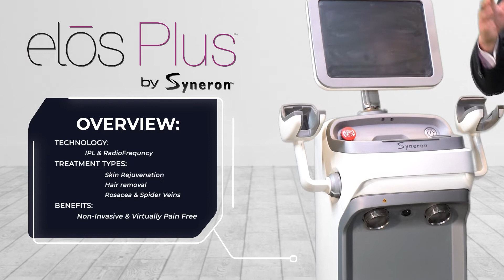Overview: Syneron Elos Plus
Synergy Medsales is here for a quick look at some of the devices that come through our showroom.  We're always here to give you the info you need on the products you want.

Here is a quick overview of the Syneron Elos Plus